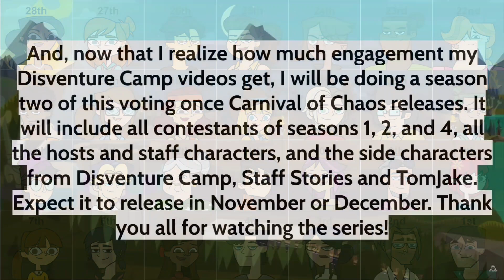Disventure Camp Voting 25 - Finale